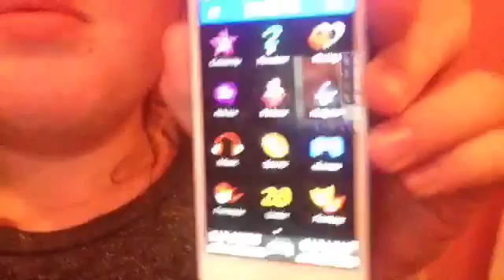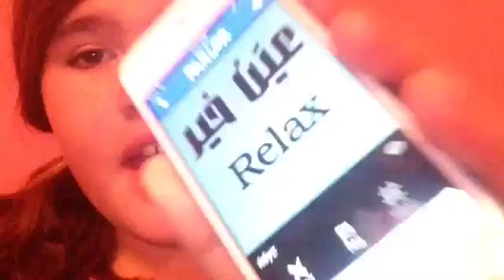Calling people on parlor